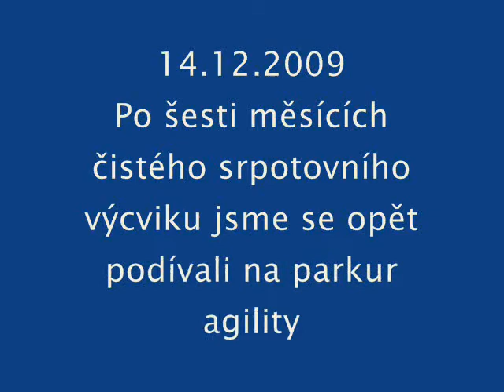kontaktní zóny po půlroční pauze...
Dargy se opět podíval na agi - tak jsme si stopli časovou ztrátu na zónečkách... Mno, čekala jsem to horší :)))